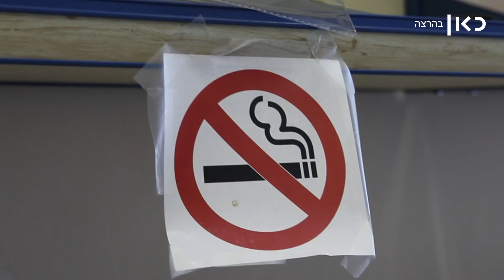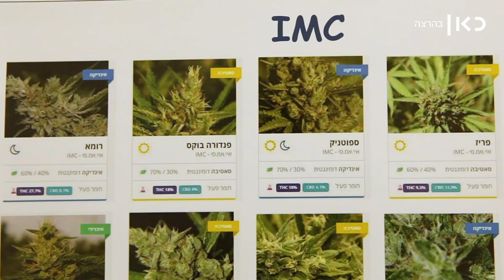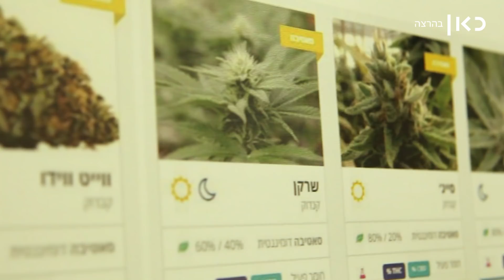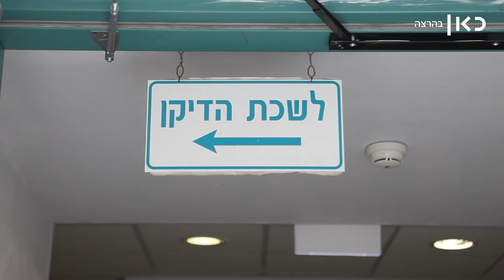דוקותיים | המעבדה של הד"ר לקנאביס בטכניון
כאן | במעבדה של הד"ר לקנאביס, בטכניון מוצאים זנים העוזרים בטיפול בסרטן. פרופסור משנה דדי מאירי - ראש המעבדה לחקר הסרטן והקנבינואידים בטכניון, מנסה ללמוד אילו זנים ואיזה הרכב שלהם מתאימים לטיפול באיזו מחלה. הם בהחלט רואים שזנים מסויימים תוקפים סוגי סרטן ספציפיים. המעבדה היא היחידה בעולם נכון להיום שיודעת לזהות את כל מרכיבי צמח הקנאביס - מעל ל 100 קנבינואידים, מעל ל 100 טרפנים. להם מיוחסים יכולות רפואיות שונות.

בימוי: איתי אשר
צילום: גיא וסרמן
עריכת וידאו: מור אסבן
עיצוב ואנימציה: אלכס בלינקי
הפקה: נועם איפן
מיקס סאונד: אווה ספיטקובסקי
צילומי ארכיון: ABcann, better
חוות הקנאביס - טבע אדיר
חוות הקנאביס - שיח